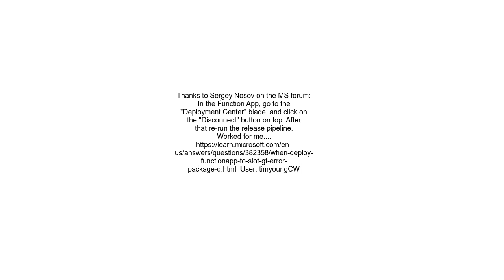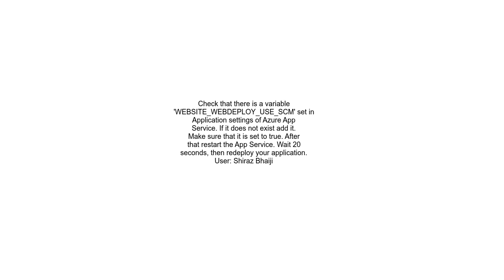Failed to deploy web package to App Service on Azure DevOps